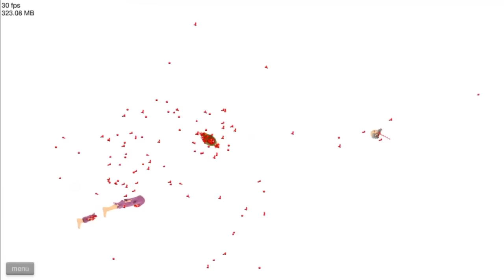Cortos de RanguGamer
Este vídeo consta de 10 momentos graciosos de RanguGamer que por su escasa duración no quería subir en vídeos separados, pero que me habéis pedido alguno de vosotros.

El título es provisional, así que estoy abierto a sugerencias. Evidentemente, aparte de sugerirme títulos, también podéis sugerirme momentos que queréis que aparezcan tanto en estos vídeos como por separado, preferiblemente mediante mensaje privado de Youtube.

00:00 Rangu es feo, pero no tanto

00:31 Treto busca gente con hambre de P...

01:04 Rangu puede

01:43 El equipo plasma

03:04 Link tiene el cuello irrompible

03:24 Rangu, ven conmigo a este cuarto

04:40 Los valores tradicionales

05:21 Los baños termales

06:51 Creo que no es la forma

07:16 Efectos secundarios

Miniatura hecha por @YangAlvaro